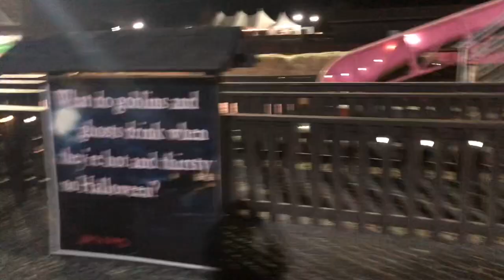Fart at pumpkin patch🧡🎃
Check out my video from the pumpkin patch Dell'Osso Family Farm in Lathrop last Thursday with my fam. And yesterday at the spirit store !! I hope you all enjoy this video and my fart in the beginning haha